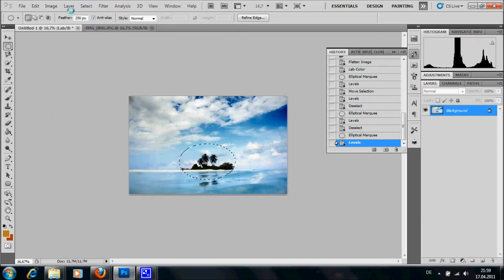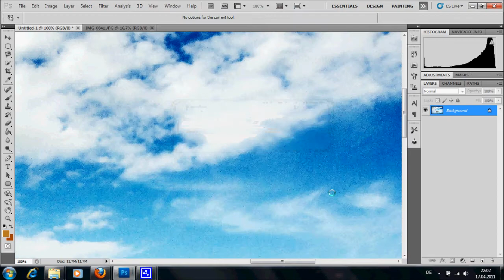Post-Production of "Blue Paradise" with Adobe Photoshop CS5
A short screencap showing the post-production process of my wallpaper "Blue Paradise".

First, I duplicated the layer and set the blending mode to "Soft Light" to deepen the colors and increase the contrast. Parts that came out too bright or too dark were removed with the eraser tool.
Using the elliptical marquee tool (feather: 250px) I selected parts of the sky and had Photoshop auto-adjust the levels in LAB (good for blue tones) and RGB mode.
(Repeat these steps a couple of times.)
Then I used the dodge tool to brighten the colors of the plants and the clone stamp tool to remove the highlights in the clouds.
Finally I used the Noise Ninja plugin to remove the noise.